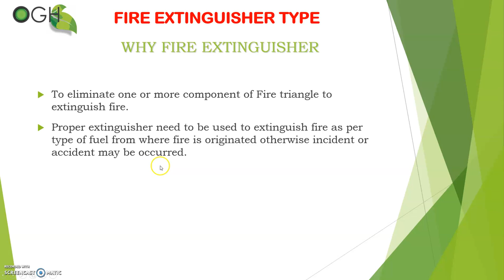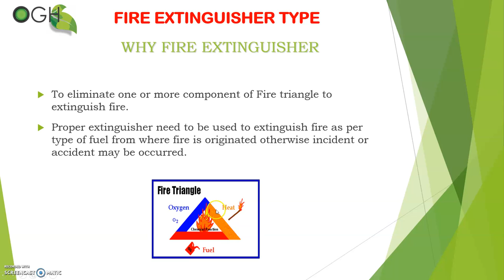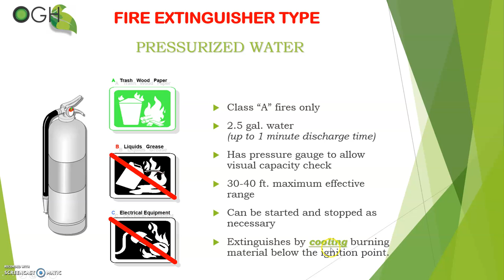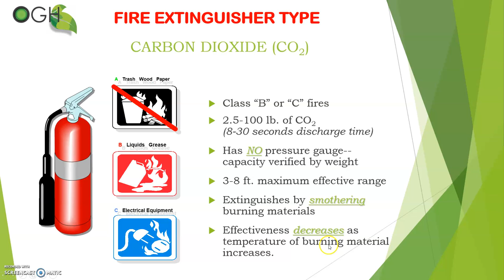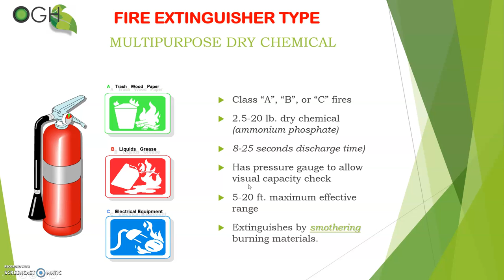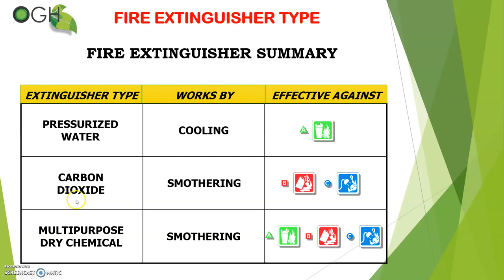2 TYPE OF FIRE EXTINGUISHER